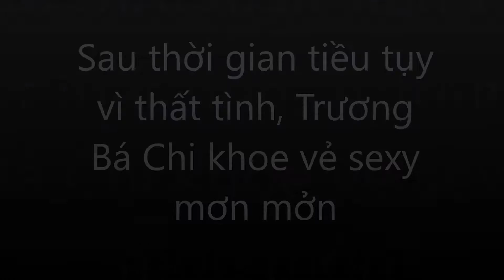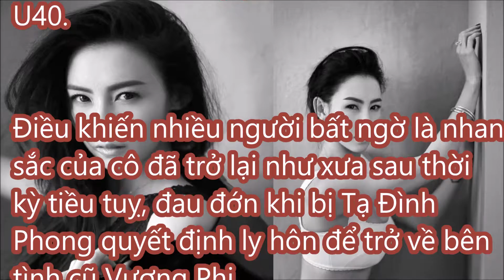Sau thời gian tiều tụy vì thất tình, Trương Bá Chi khoe vẻ sexy mơn mởn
Trương Dư Hy x Mike x Trần Bá Dung x Đỗ Nghiên | Hậu trường bể bơi - Nàng công chúa tôi yêu

"BÁ VƯƠNG SIÊU QUẬY" - Phim Hành Động Hài Lưu Đức Hoa, Trương Vệ Kiện (Thuyết Minh)

3Q Củ Hành : [Bướm] cầm Trương Chiêu phép cân team quá đã , bá đạo hơn cả late

3Q Củ Hành : [Bướm] cầm Trương Giác ăn mạng bá nhất team, nhưng lại không thể dành top 1